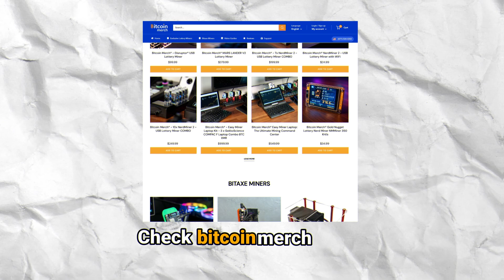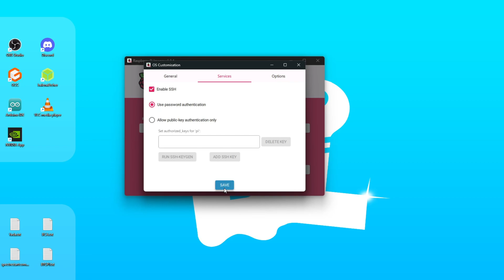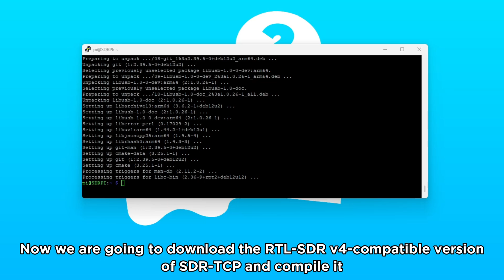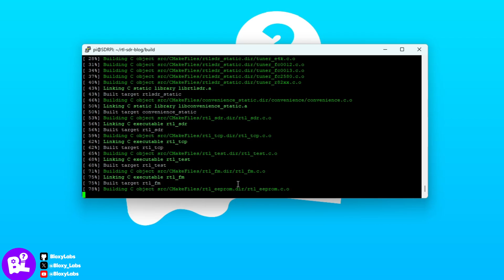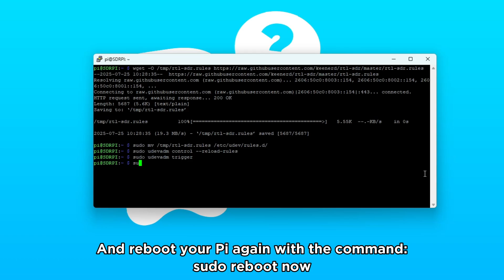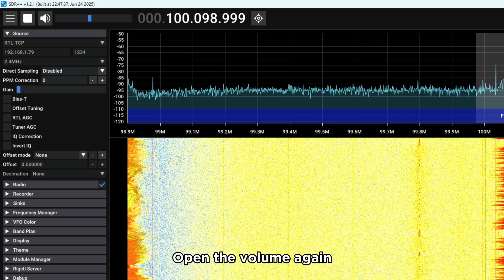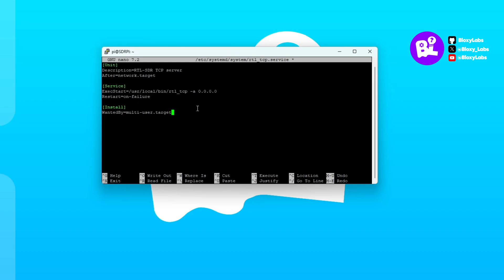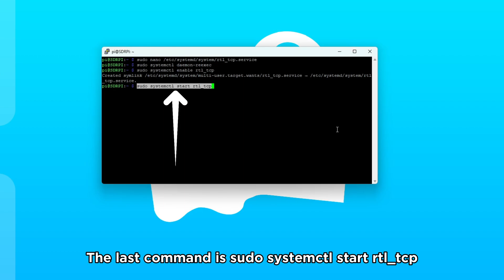How TO INSTALL RTL-TCP server on your Raspberry PI | RTL-SDR SDR++ AirSpy SDRSharp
Because we wanted a bit more flexibility in using our RTL-SDR v4 we installed RTL-TCP server on a Raspberry Pi 4. Now we can use the RTL-SDR on every computer in the house which is awesome. You can use the RTL-SDR v4 to experiment with Software Defined Radio. This cheap USB dongle makes it possible to listen to a very wide range of frequencies. You can listen in to signals from FM-radio, AM-radio, shortwave transmissions, airband, marine VHF, weather balloons, NOAA weather satellites, Ham Radio, trunked Radio System and even the ISS.

If you liked the project, please consider buying us a cup of coffee.🧡

The following devices are used in this video:
- Raspberry Pi 4B with 4GB of ram
- RTL-SDR v4

Bloxy Labs is now also present on BlueSky! Follow us to see what we are doing and share your own ideas with us!!

Song: youth - tell me why

Song: Clean and Dance - An Jone